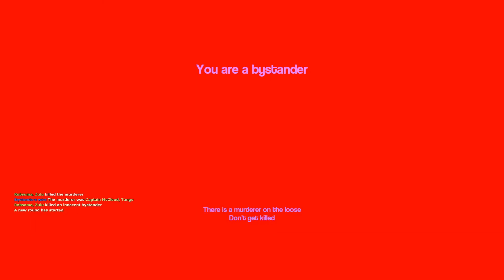Gmod Murder w/ Friends! - Eevee in the Dark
When the lights go out, Eevee will strike.